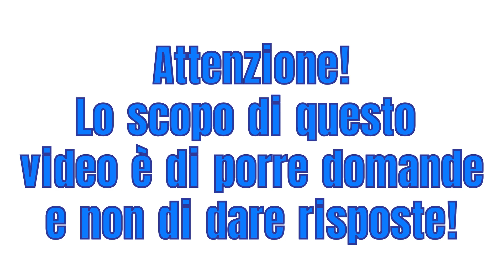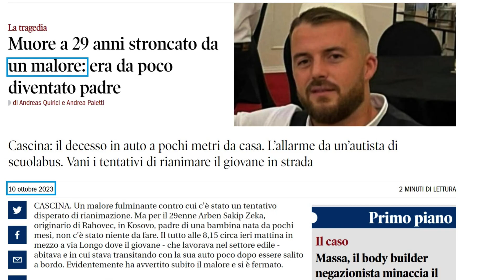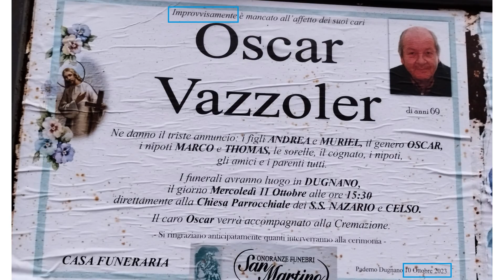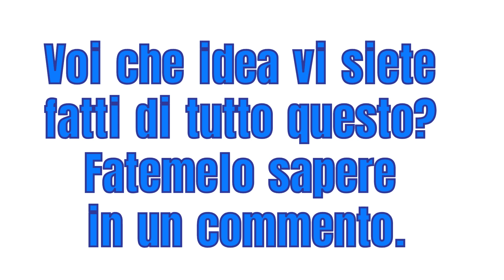Nessuna correlazione - 10 Ottobre 2023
Malori improvvisi di ieri!
Dalle testate giornalistiche!

Attenzione! Lo scopo di questo video è di porre domande e non di dare risposte!

Mimar

Mimar